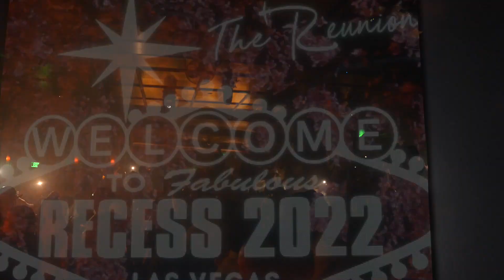RecessVegas 24K Affair with Kid Capri (July 24, 2022)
Discover more at RecessGetaways.com